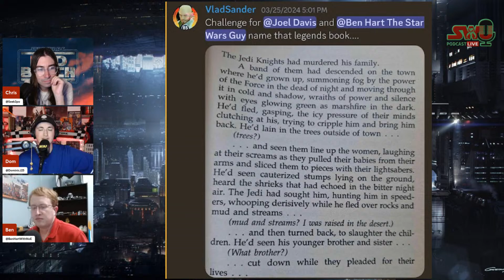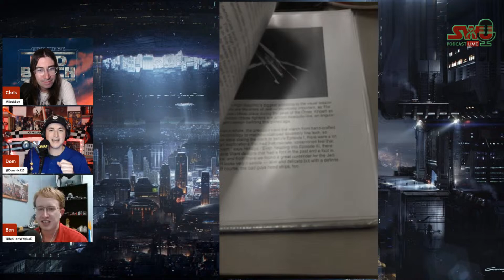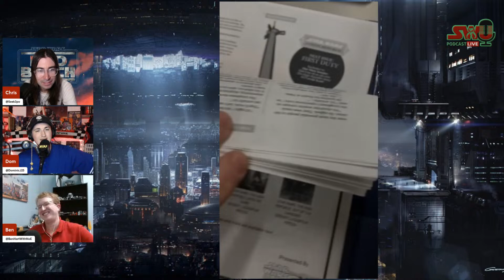Breaking Down ‘The Bad Batch’ Ep. 3.09 “Harbinger” | The SWU Podcast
She’s back!! Tonight on The Star Wars Underworld Podcast we’ll be breaking down the ninth episode of ‘The Bad Batch’ season 3 “Harbinger”, which features the triumphant return of Asajj Ventress! Plus, we’ll catch up on the latest & greatst Star Wars news.

New episodes streaming LIVE every Thursday night at 9:00pm ET / 6:00pm PT!

Producer: Dominic Jones
Thumbnail Art: Carl Abelida
Marketing: Ben Hart
Production Services Provided By CultureSlate